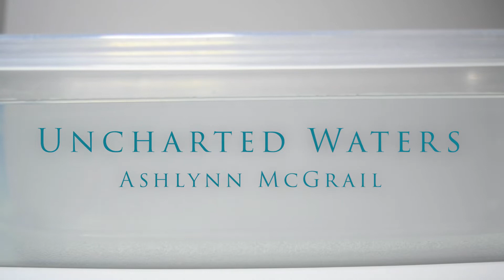Uncharted Waters- A Study of Repitition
This short was created for my design class this year, and represents the overwhelming feeling of when a new change is made in your life and how that feeling fades over time with repetition. I really enjoyed making this!